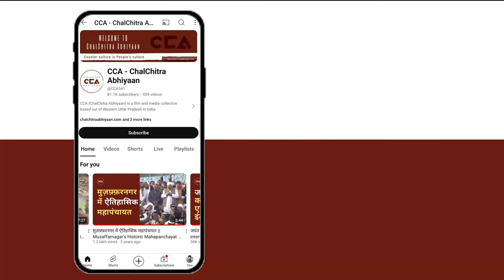मेरठ लोकसभा पर राजपूतों का बड़ा ऐलान || Rajputs stance on the Meerut Lok Sabha seat - CCA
देश में अभी लोकसभा चुनाव चल रहे है, पहले चरण का मतदान हो चुका हैं।
अभी यूपी की मेरठ लोकसभा का मतदान दूसरे चरण 26 अप्रैल को हैं।
यूपी की मेरठ लोकसभा सीट से इंडिया गठबन्धन के प्रत्याशी सुनीता वर्मा(जाटव) और बीजेपी से अरुण गोविल वही पर बीएसपी से देवव्रत कुमार त्यागी को उम्मीदवार बनाया हैं।CCA की टीम ने मेरठ लोकसभा पर राजपूत समाज के अलग - अलग गांव में जाकर चुनाव के बारे में बातचीत की । राजपूत समाज की अलग - अलग प्रतिक्रिया आई है चुनाव को लेकर। राजपूत समाज में कुछ लोग अभी भी भाजपा के साथ है और कुछ लोग विरोध भी कर रहे है। उनका कहना है कि बीजेपी सरकार ने हमारे मान सम्मान को ठेस पहुंचाई है इस सरकार को हम ही लाए थे पर इस बार हम वोट नही देंगे।

In the ongoing Lok Sabha elections in the country, the voting for the first phase has been completed.
The voting for the Meerut Lok Sabha seat in Uttar Pradesh will be held in the second phase, on April 26th. For the Meerut Lok Sabha seat in Uttar Pradesh, Sunita Varma (Jatav) from the Indian National Congress and Arun Goyal from the BJP have been nominated, while Devvrat Kumar Tyagi from the BSP has also been fielded.
The CCA team discussed the elections by visiting different villages of the Rajput community in the Meerut Lok Sabha constituency. Different reactions were received from the Rajput community regarding the elections. Some people in the Rajput community are still with the BJP, while some are opposing. They say that the BJP government has hurt our dignity and respect. We brought this government, but this time we won't vote for them.